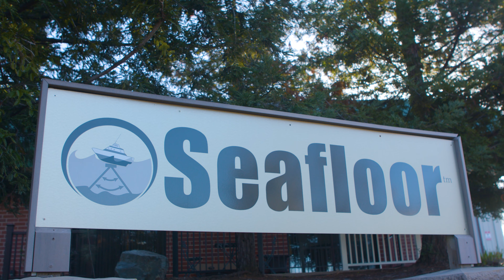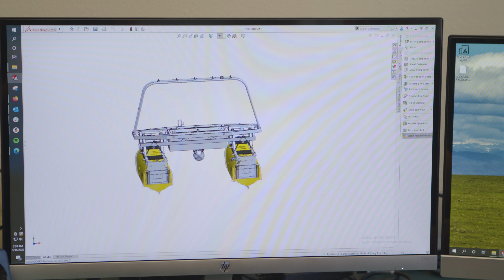Hydrographic Survey Solutions powered by Seafloor Systems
Seafloor Systems provides complete survey solutions by hydrographers for hydrographers. Their team of engineers and former surveyors continually recognise the need for innovative technology in the field. From hydro-acoustic sonar equipment to the growing fleet of unmanned survey vessels, Seafloor Systems offers a range of products & services to ensure the success of your hydrographic project - large or small.

Geodirect is the survey distributor for Seafloor Systems in the Netherlands, Belgium, Luxembourg, Suriname and the Dutch Antilles.